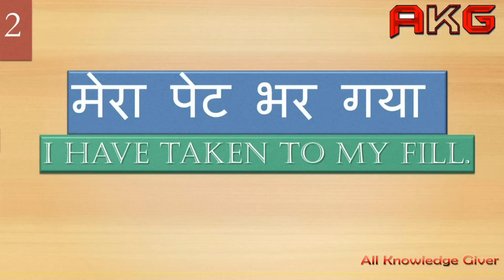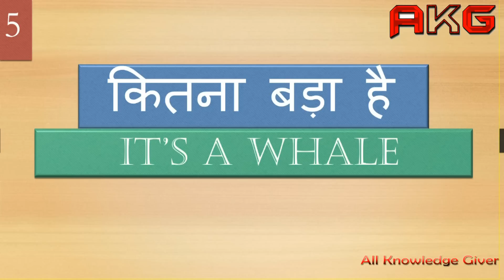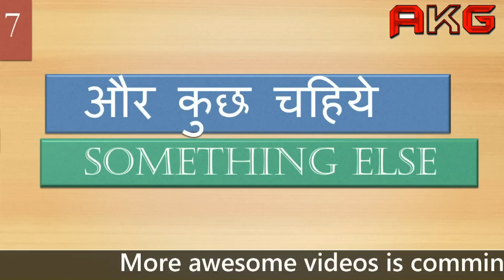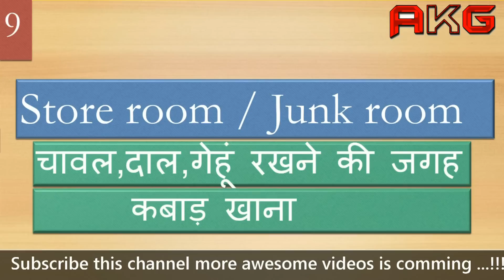Daily Use English word and Sentences with Meaning in Hindi (Part -6)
Hello Friends,
                         I have shown in this video some common word in our  daily life. So its Very Important and Useful.

           This video will definitely improve your personality, so must watch this video. This video also help you to improve your personality, improve your grammar,improve your way of talking,improve your English,also daily life use English words, and more other thinks.

So, if you see video this will help you in many ways...!
So, I suggest you to watch compete video.
This video is very interested.

For more Interesting video is waiting you.

Like this video for appreciate us.

                                        Thanks
                                                        by ALL KNOWLEDGE GIVER

English Videos